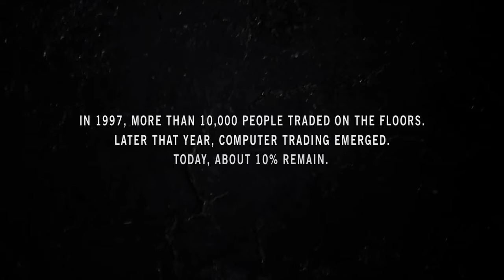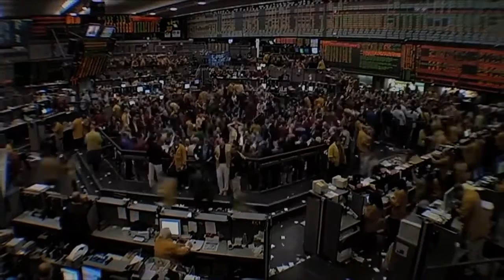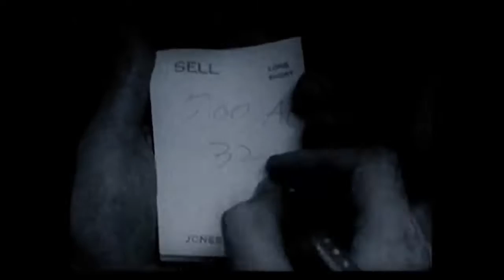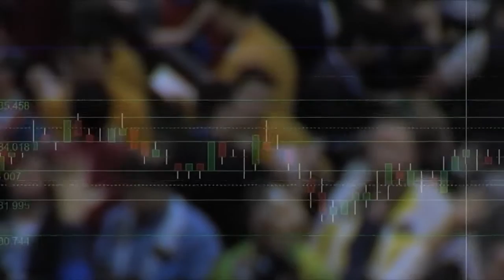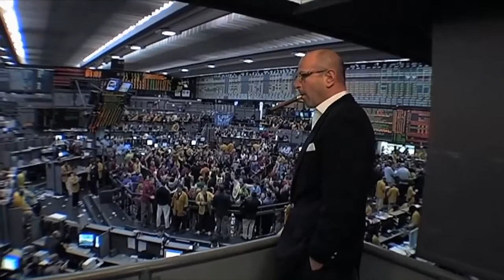Floored: The Complete Documentary Film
This is a great historic documentary about the ups and downs of pit floor trading. It depicts the end of an era, where the transition from open-outcry to electronic trading took place. A look back to an era when traders were kings and the characters were large. Far removed from the new era of anonymous algo driven trading of today.